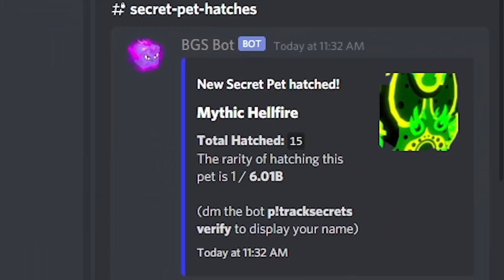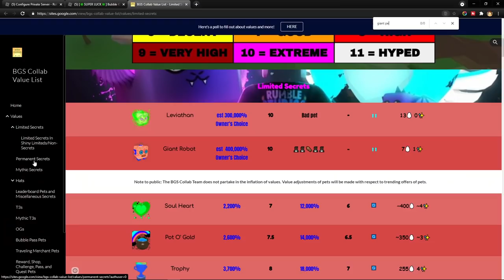Dude Donates Me 20+ SECRET PETS in Roblox Bubble Gum Simulator